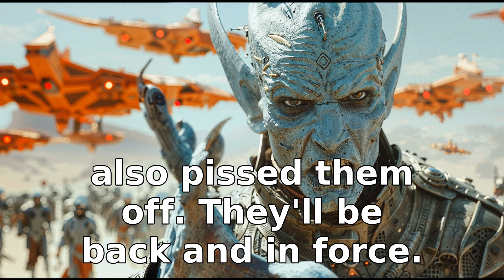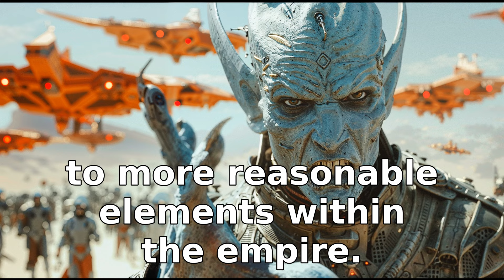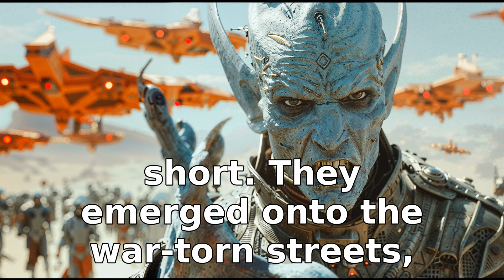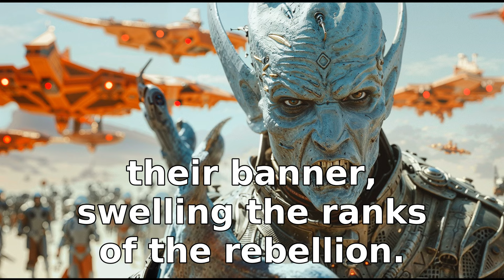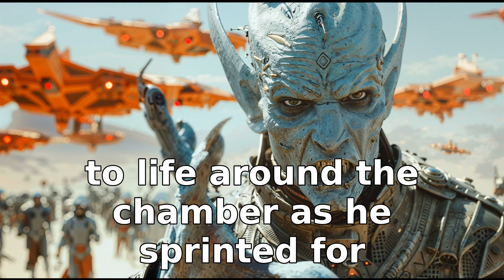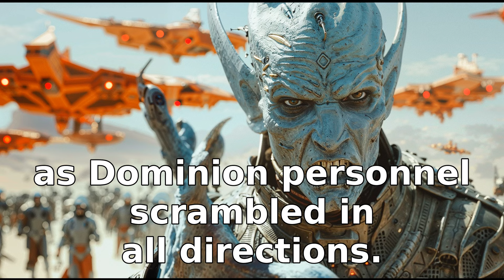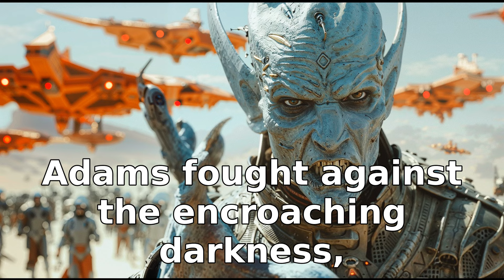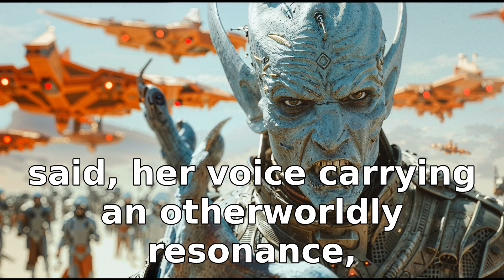Alien King Laughed at Primitive Human Ship, Until It Destroyed His Fleet | HFY Full Story